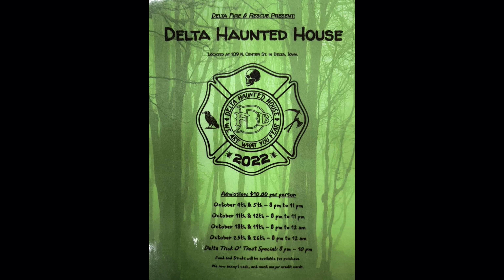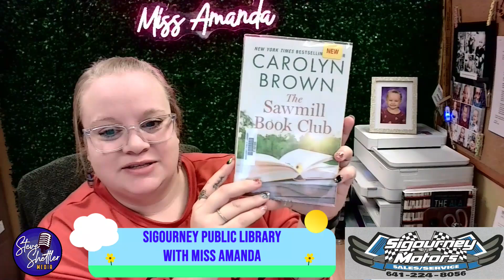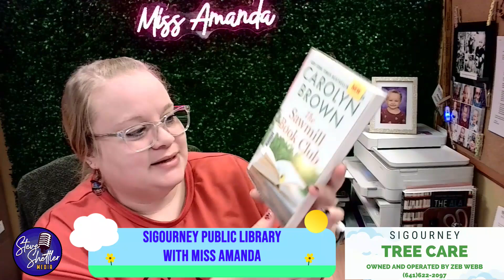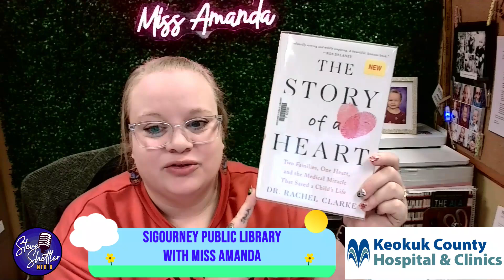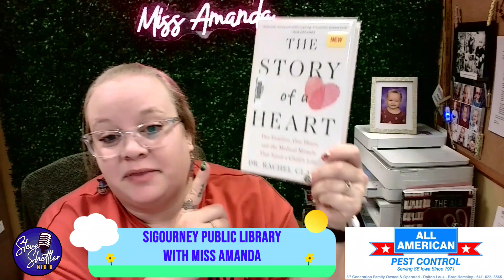Sigourney Public Library